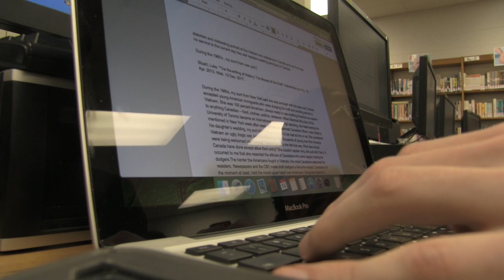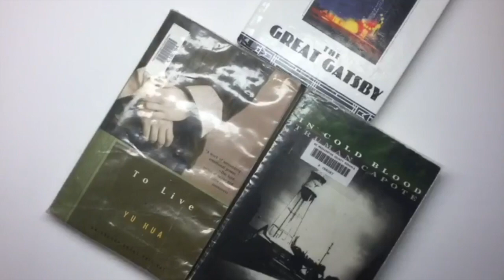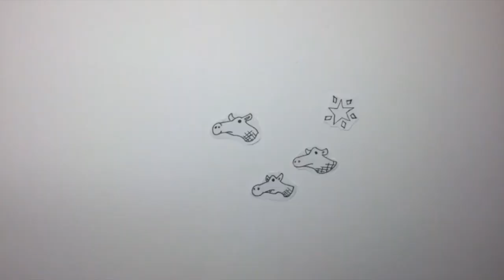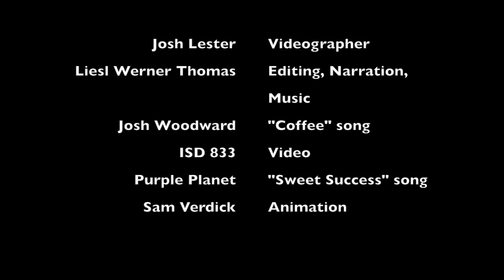Park High School's Follett Challenge 2018: International Baccalaureate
Park High School has an opportunity to win up to $60,000 in the Follett Challenge, and it starts with voters choice!